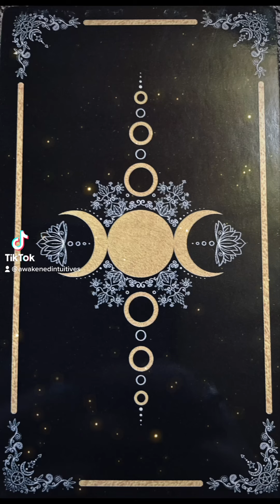Spirit Guided Messages For The Moment 💫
Welcome back Awakened Intuitives And welcome to any new Awakened Intuitives ! 💫

*Music Fortune Star By:Kyon

*Wild Mystic Oracle
*Angels and Ancestors Oracle
*Untamed Elemental Oracle

*You can also follow me over on my Rumble Channel